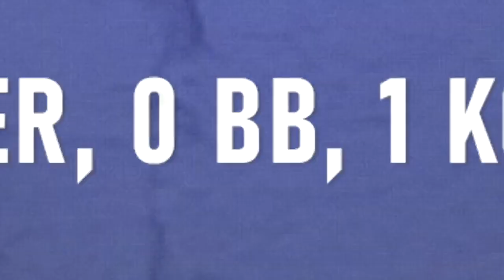🇨🇺 RESUMEN CUBANOS en GRANDES LIGAS 📅 9 Abril 2022 ⭐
Actuación de los jugadores Cubanos el 9 Abril 2022 en los partidos de la Temporada 2022 del Béisbol de las Grandes Ligas.

✅ RESUMEN CUBANOS en GRANDES LIGAS / 15 Agosto 2021